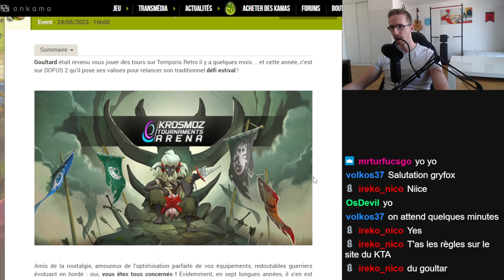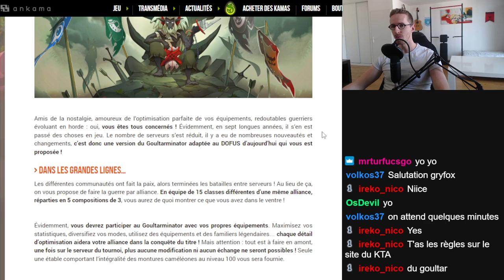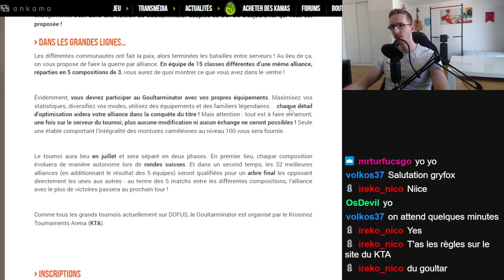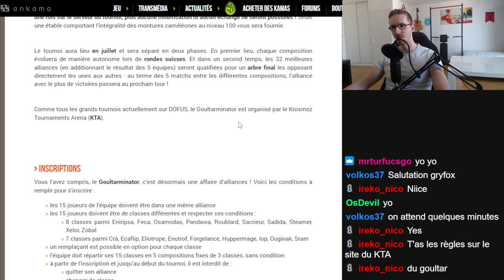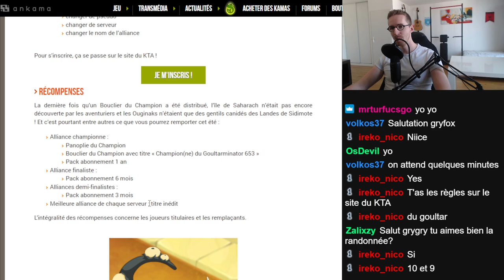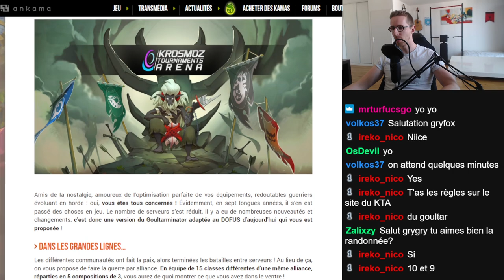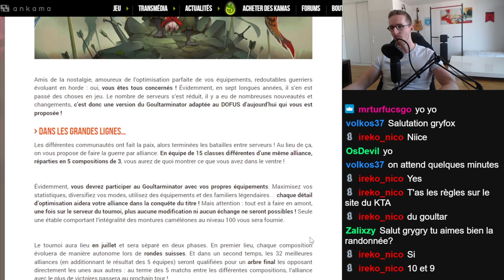LE GOULTARMINATOR EST DE RETOUR ! - Gryfox [DOFUS]